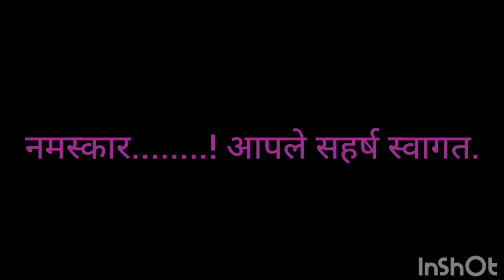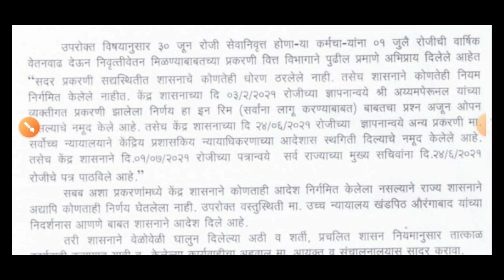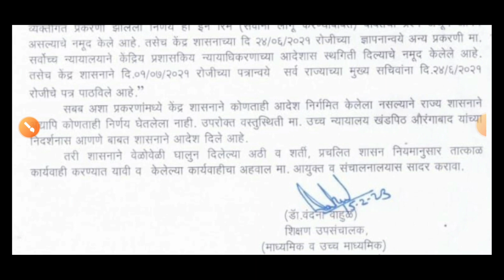राज्य कर्मचाऱ्यांच्या 1 जुलै रोजी च्या वेतनवाढ बाबत अत्यंत महत्त्वाचें परिपत्रक 15 फेब्रुवारी 23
टेलिग्राम ग्रुप वर जॉईन व्हा े

शासन निर्णय
# गव्हर्नमेंट पत्र
# शासनपरिपत्रक
# शासनाचेमहत्त्वपूर्णपरिपत्रक
Dcps/NPSmahite
# शिक्षणसेवक.